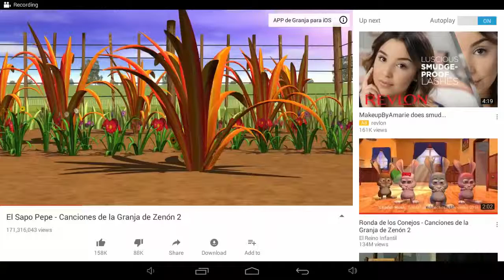October 6, 2017